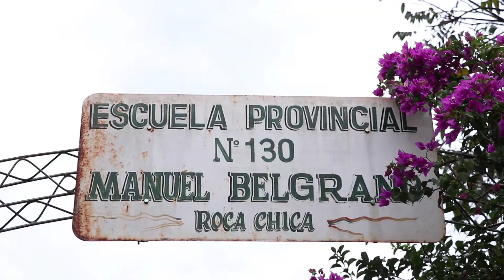IPLyC Social en Gobernador Roca acompañando al P.A.S.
El 12 de Marzo de 2019 visitamos el paraje de Roca Chica, en la Escuela N°130 General Manuel Belgrano, acompañando al Programa de Asistencia Solidaria de Misiones.

Se brindó un servicio para toda la comunidad y contamos con la presencia del Vicegobernador de la Provincia de Misiones que estuvo a cargo de las entregas de cunas, sillas para bebé, kits deportivos, útiles y mobiliario para la escuela.

También se sortearon pequeños electrodomésticos entre los presentes